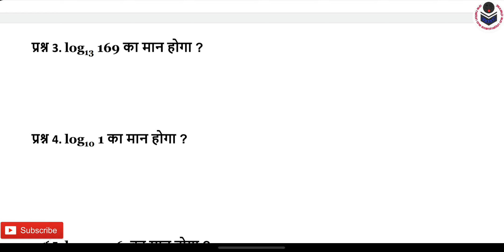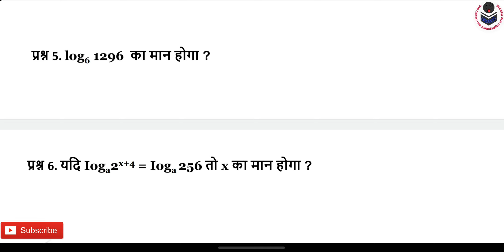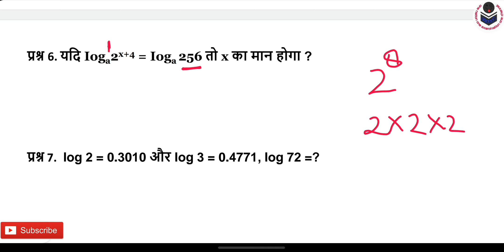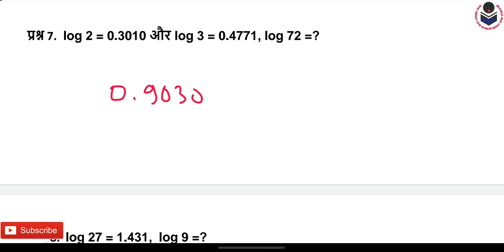DElEd 3rd Sem Maths | लघुगणक ( logarithms) | Laghuganak | part-2 |DElEd 3rd Sem Maths Chapter Wise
deled 3rd sem math chapter 6
deled 3rd sem math 6th chapter
Laghuganak
logarithms
log
deled third sem math

DElEd 3rd Sem Math Chapter 4 | सरल ब्याज एवं चक्रवृद्धि ब्याज | Simple & Compound Interest | part -2👇👇

DElEd 3rd Sem Math Chapter 4 | सरल ब्याज एवं चक्रवृद्धि ब्याज | Simple interest & compound interest

DElEd 3rd Sem Math Chapter 3 | घातांक की अवधारणा | ghatank ki avdhharna | घातांक, मूल रूप में लिखना👇👇

DElEd 3rd Sem Math Chapter 2 | समानुपाती राशियों में बाह्य पदों एवं मध्य पदों के गुणनफल में सम्बन्ध

DElEd 3rd sem math | all short answer type question | सभी लघु प्रश्न | laghu uttariya prashn | part-2

DElEd 3rd sem math | all Very Short Answer Type Questions | sabhi ati laghu uttriya prashn | part -2👇👇

DElEd 3rd sem math | All Very Short Answer Type Question | अति लघु उत्तरीय प्रश्न | sabhi ati laghu uttriya prashn | part -1👇👇

deled 3rd sem promote
deled 3rd sem exam date 2020 latest news
deled 3rd sem exam date

One nation one exam
Here one nation one exam is trying to provide you the best videos for all competitive examinations like CTET/UPTET/STET/DElEd/BTC etc.